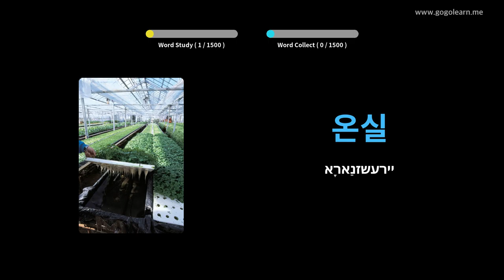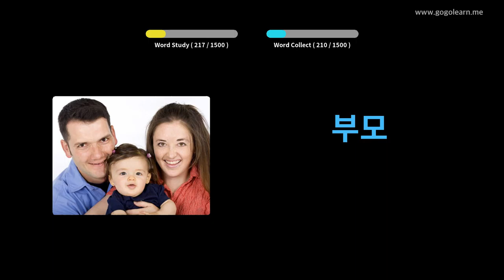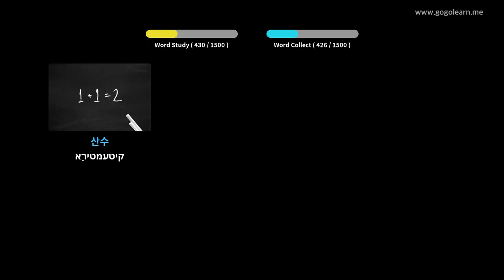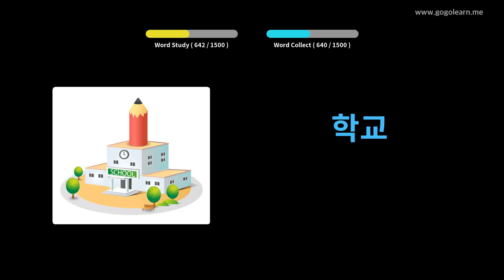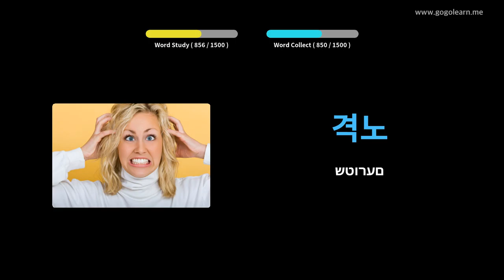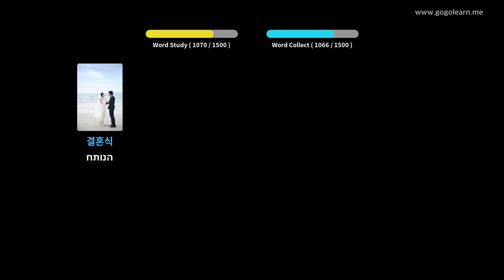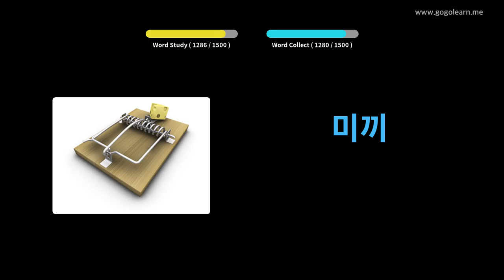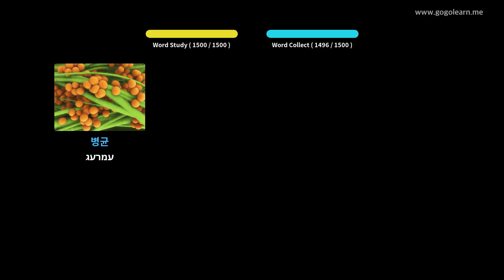קאָרעיִש וואָקאַבולאַרי באַסיק | Golearn